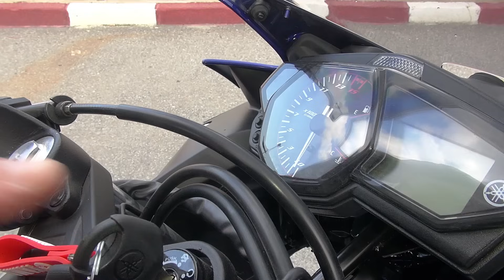Yamaha YZF-R25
Yamaha YZF-R25'i Kıbrıs'taki basın lansmanında inceledik. Ufak bir düşüş yaşadık, yağmur yüzünden testin keyfini çıkaramadık. Ama bu motosikleti çok sevdik. 14.000 devir çevirebilen yeni teknoloji bir 250'lik.